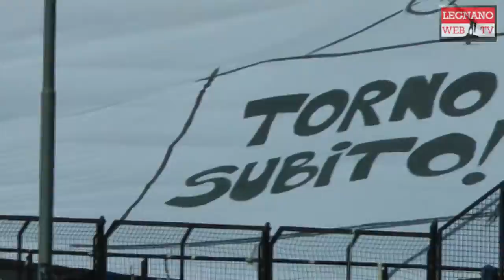palio Legnano 2013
emozioni sugli spalti dello stadio Mari durante la sfilata delle contrade